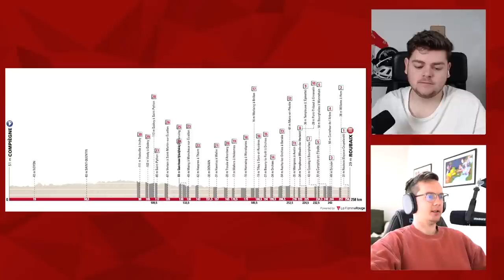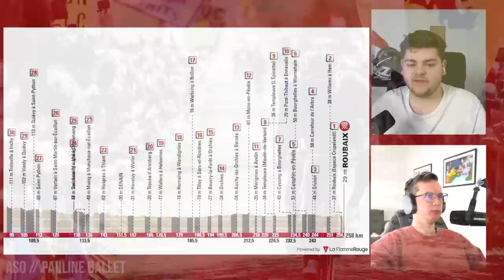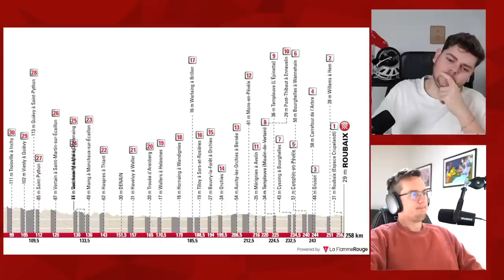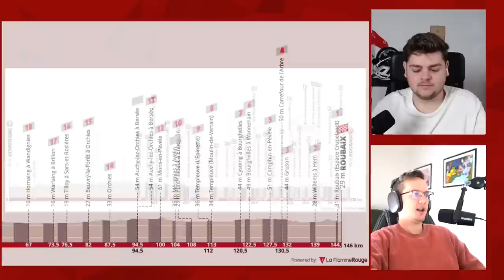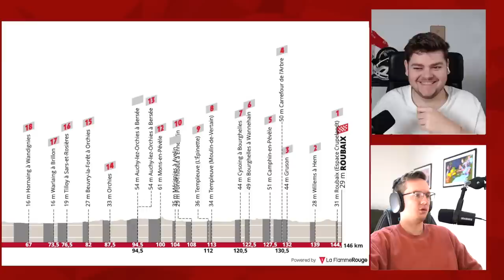Paris-Roubaix 2023 Preview | Lanterne Rouge Cycling Podcast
In this episode Patrick Broe and Benji Naesen preview the third monument of 2023, Paris-Roubaix.

0:00 Men's preview
35:57 Women's preview